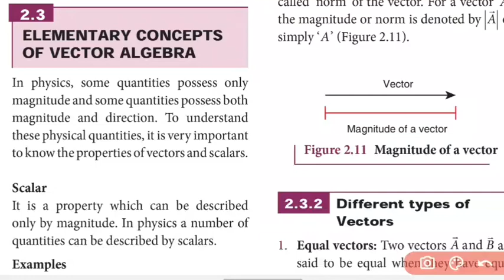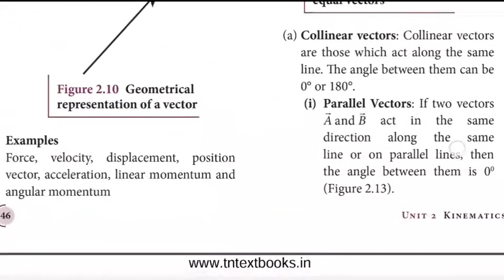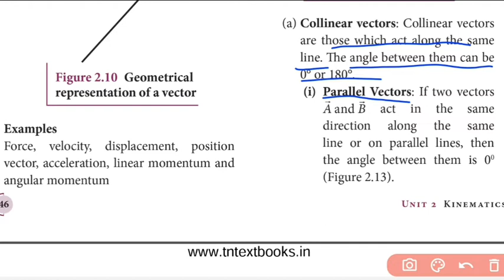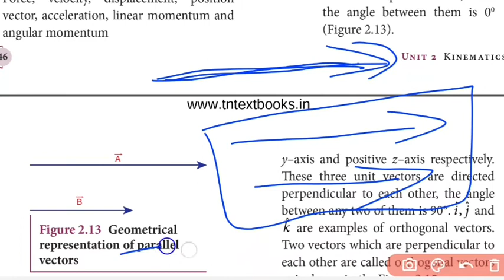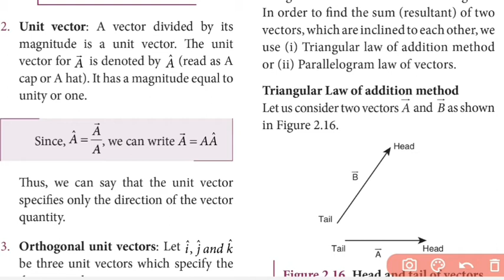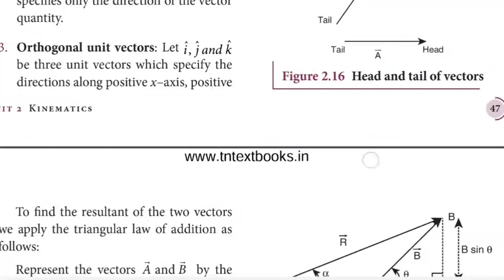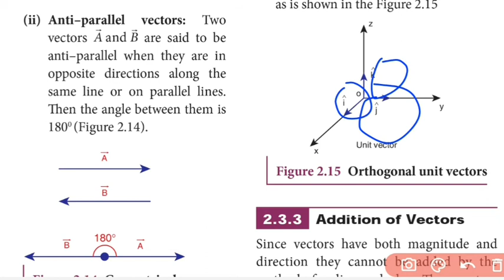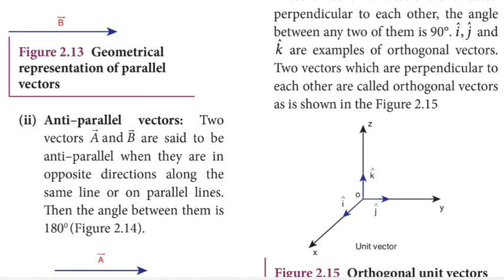Different types of vectors | Kinematics | Class 11 Physics | Tamil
part - 4, Different types of vectors is explained